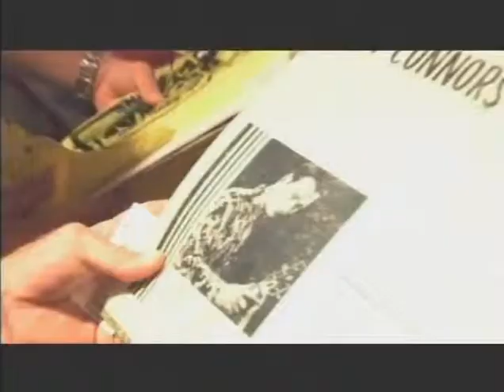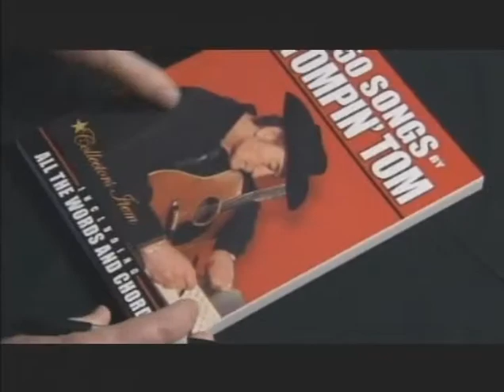Stompin' Tom Connors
For Murray: Just for you my friend.